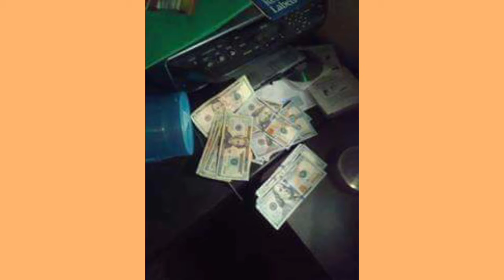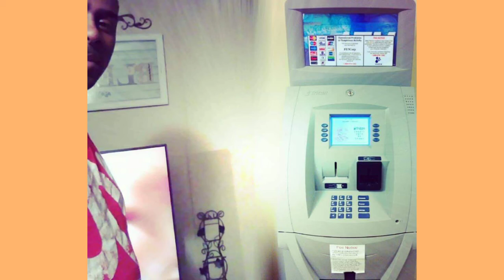K3Rob installs an ATM inside his Thugz Mansion!!!